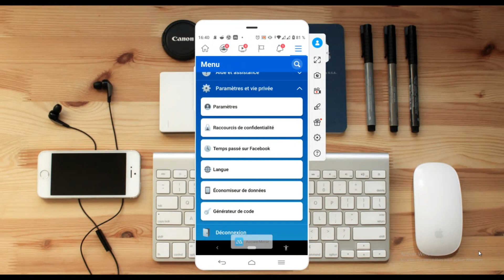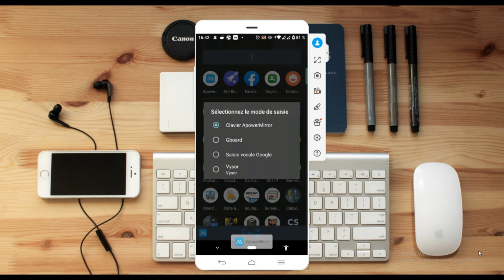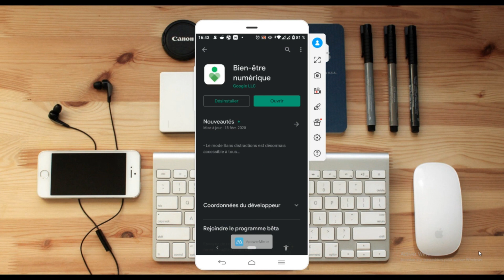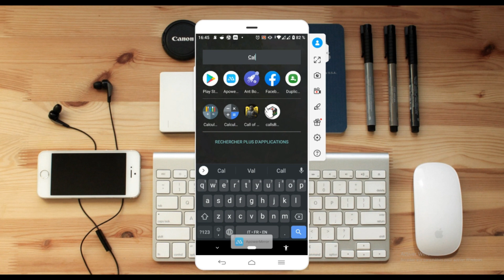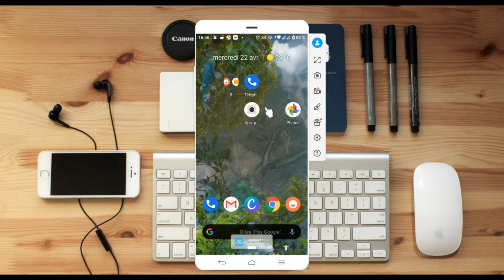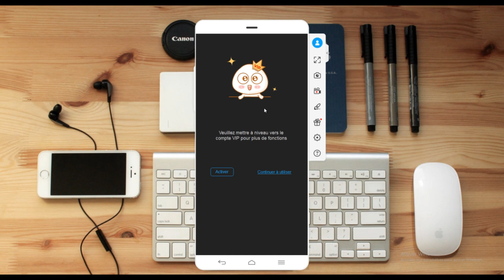Comment contrôler le temps que nous passons sur les réseaux sociaux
Salut les amis et ravis de se revoir sur cette nouvelle astuce dans laquelle nous allons voir comment faire pour controle notre addiction aux réseaux sociaux.Bon visionnage et n'oubliez pas de vous abonner à la chaine pour ne rien rater des prochaines vidéos.